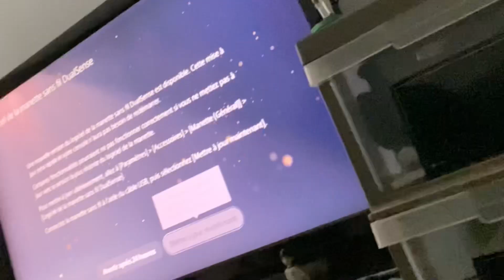Je tire sur vos rappeur préféré !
vidéo unpopulare opinion carrément
je vais rafalée sur vos rappeur préféré et si votre préféré n’est pas cette vidéo et bah il sera dans la deuxième vidéo alors abonné toi